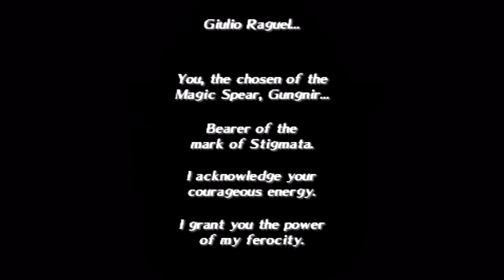Let's Play Gungnir #16 - Vengeance Will Be Served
In this episode, we decide what fate to serve Pierre for the atrocities he's committed.  Afterwards, we begin heading to Western Gargania, the heart of the empire.

Shopping List
- Purchase 2 Chain Mails for Giulio & Josef
- Purchase Iron Skinnies for Valerie
- Purchase 2 Noels for Giulio & Paulo
- Purchase Brave Bandana for Josef
- Purchase 2 Arm Guards for Giulio & Ragnus
- Purchase 2 Savage Hunters for Ragnus & Josef
- Purchase Alchemitton for Paulo
- Purchase Shura Kogake for Ragnus
- Purchase Gargan Boots for Josef
- Purchase Talisman for Giulio
- Purchase Crimson Rose and refine it
- Purchase Feather Rose and refine it
- Purchase Ice Rose and refine it
- Purchase Sand Rose and refine it
- Purchase 2 Ethers and refine them

Recommended Equipment at this point in the game
Valerie: Griffin Talon, Iron Skinnies, Iron Mask, Savage Hunter, Amazon Boots
Giulio: Rainy Saber, Chain Mail, Noel, Arm Guard, Wheel Greaves
Ragnus: Bronze Sword, Raven Cloth, Iron Mask, Arm Guard, Shura Kogake
Paulo: Icicle Rod, Book of Eleanor, Classic Robe, Noel, Alchemitton
Josef: Battleaxe, Chain Mail, Brave Bandana, Savage Hunter, Wheel Greaves
Mardin: Pilum, Hard Leather, Iron Mask, MG Gadget, Tough Boots

Weapon: Silver Moon
Head: Water Veil
Hand: Wrecker Gloves
Foot: Fire Boots x2, Gargan Boots
Accessory: Talisman